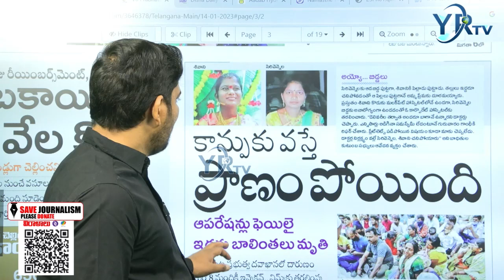కాన్పుకి వస్తే తల్లుల ప్రాణాలే పోయే...మనిషీ అనేటోడు ఛీ అంటడు | YR TV Telugu